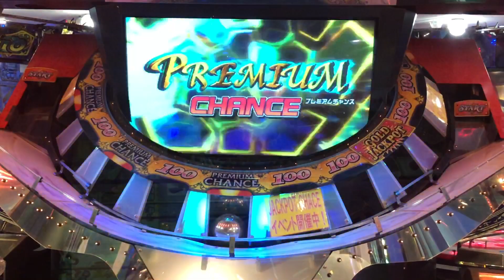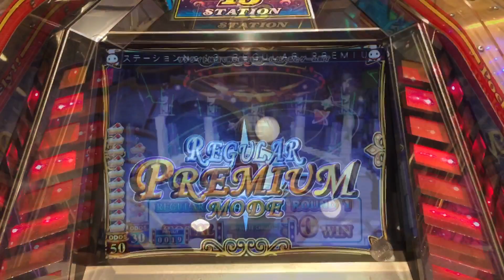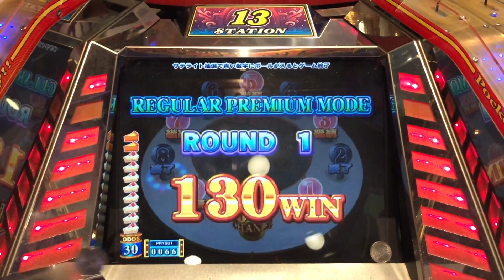グランドクロスプレミアム レギュラープレミアムモード【3】